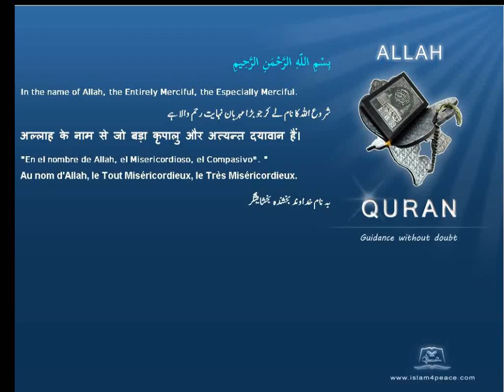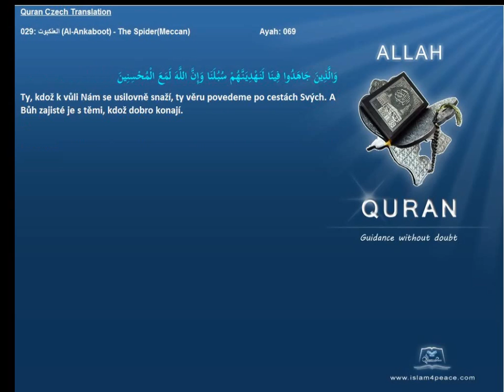Quran CZECH Translation 029 العنكبوت Al Ankaboot The SpiderMeccan Islam4Peace com